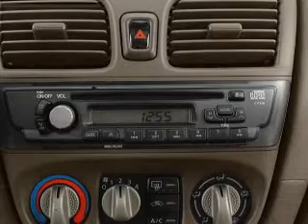2003 Nissan Sentra - Richardson TX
Year: 2003
Make: Nissan
Model: Sentra
Trim: XE
Engine: 1.8 liter inline 4 cylinder 16 valve
Transmission: 4-Speed Automatic
Color: Radium
Mileage: 131338
Address:
1777 North Central Expressway